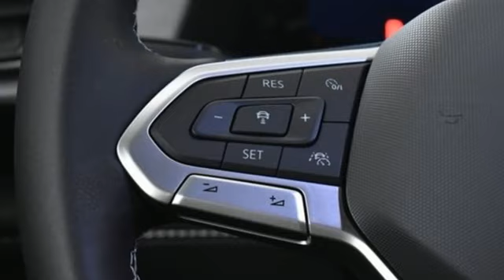New 2024 Volkswagen Atlas Cross Sport Atlanta, GA VC24071 - SOLD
Year: 2024
Make: Volkswagen
Model: Atlas Cross Sport
Trim: 2.0T SE
Engine: 2.0L TSI
Transmission: 8-Speed Automatic with Tiptronic
Color: Black
Interior: Titan Black
Stock #: VC24071
VIN: 1V2DE2CA0RC226665
2024 Cross Sport SE brbr[WHY PURCHASE FROM JIM ELLIS VOLKSWAGEN OF CHAMBLEE?]br* 30K Mile VW Care Maintenance included with every new 2024 Volkswagen from Jim Ellis Volkswagen of Chambleebr* Georgia's #1 Volkswagen Retailer (Combined New and Certified Pre-Owned sales volume in 2021, and 2022)br* Georgia's #1 ID.4 EV Sales Volume in 2021, and 2022br* Winner of Volkswagen Wolfsburg Crest Club (2014,2015,2016,2017,2018,2021 and 2022)br* Winner of Consumers' Choice Award Winning Automotive Retailer for the last 19 consecutive yearsbr* The Jim Ellis Express Way a€“ Express Online Purchasing and At-Home Test Drivesbr* The Jim Ellis Automotive Group was founded locally in 1971 and remains family owned and operatedbrbr[DEALER INSTALLED EQUIPMENT]brCeramic Window Tint - $495brAllstate 3M Paint & Fabric Protection - $495br br[FACTORY WARRANTY]br* 4-year/50,000-mile Limited Warrantybr* 2-year/20,000-mile Carefree Maintenance Programbr* Next Generation Car-Net, including:br- 5 years Safe & Secure service (included at no charge)br- Automatic Crash Notificationsbr- Emergency Call & Stolen Vehicle Locatorbr [FACTORY INSTALLED EQUIPMENT]brAll Cross Sport SE standard featuresbrbr* 2.0L 269 HP/273 lb-ft Turbocharged 4-cylinder Engine w/Direct Fuel Injectionbr* Volkswagen Digital Cockpit 10.25" Configurable Digital Instrument Displaybr* 12" Touchscreen MIB3 Composition Radiobr* Wireless App-Connect Smartphone Integration (w/Apple CarPlay, Android Auto & MirrorLink)br* IQ.Drive Safety Featuresbr* Front Assist Forward Collision Warning & Autonomous Emergency Braking w/Pedestrian/Cyclist Monitoring)br* Adaptive Cruise Controlbr* Lane Assist (Lane Keeping System) w/Any Boundarybr* Active Blind Spot Monitorbr* Rear Traffic Alertbr* Emergency Assistbr* Push-Button Engine Startbr* Heated Steering Wheelbr* Heated & Actively Ventilated Front Seatsbr* Leatherette Seating Surfacebr* KESSY for Front Doors & Liftgatebr* Rearview Camerabr* Auto-Dimming Interior Rearview Mirrorbr* Automatic Front Windshield Wipers w/Rain Sensorbr* Electronic Parking Brakebr* 18" Two-Tone Machined Alloy Wheelsbr* LED Headlights & LED Daytime Running Lightsbr* Automatic Headlights w/Coming Home/Leaving Home Featurebr* LED Taillights & LED Rear License Plate Lightingbr* Heated, Foldable, Power Adjustable Side Mirrors w/Integrated Turn SignalsbrbrFor more information including additional discounts, special program rebates, low APR financing, leasing specials, or if you are looking for inventory that is not on our website, please contact us:br* Call: 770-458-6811br* Chat/Text: See Link buttons on the Taskbarbr* In-Person at our Chamblee location: 5855 Peachtree Blvd. Atlanta, GA 30341brbrThe Next Step? Give us a call to confirm availability and schedule a hassle-free test drive! We are located at 5855 Peachtree Blvd, Atlanta, GA, 30341.brbr* Pricing valid towards purchasing with approved credit through Volkswagen Credit Inc, cannot combine special offers, see Dealer for detailsbr* Pricing excludes gov. fees of tax, tag, title and Warranty Right Act (WRA)br* All Special Vehicle Pricing includes dealer service chargebrbr*** While every reasonable effort is made to ensure the accuracy of this information, we are not responsible for any errors or omissions contained on these pages. Please verify any information in question with Jim Ellis VW of Chamblee. ***

Address:
5901 Peachtree Industry Boulevard